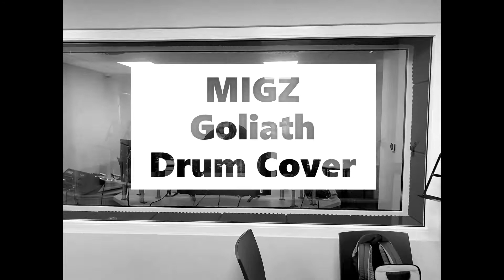Goliath Drum Cover @ M&M Music Academy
Sorry it took so long, it was a really hard song to learn.  Here it is finally.  Goliath by Karnivool recorded at M&M Music Academy.  My first ever studio recording.  Hope you like it!

UPDATE: Thanks everyone for the support!  Any suggestions for the next video?